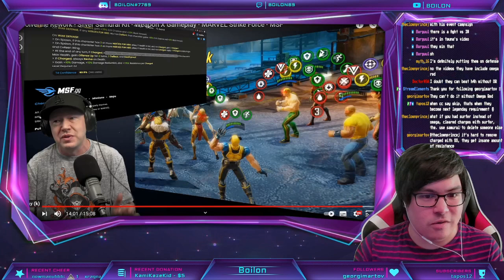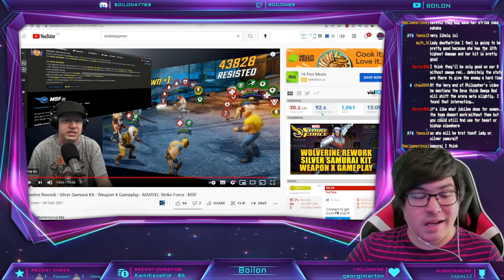Silver Samurai KIT ANALYSIS! NO Omega Red? DON'T BOTHER With WEAPON-X! Marvel Strike Force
Courtesy of the envoys who have provided kit information of the new Weapon-X Team, or in this case Silver Samurai I want to thank Mobilegamer who I used footage from his own video to take a look at Silver Samurai's kit and give my thoughts on it and analysis based on what I have seen. Will this team be good without Omega Red?

⚡⚡ Download and Install Bluestacks 5 Here to play Marvel Strike Force on PC and help the channel out!

Catch me on Twitch - Tues/Thurs/Sat @ 12:00 PM PST / 15:00 EST / 20:00 GMT